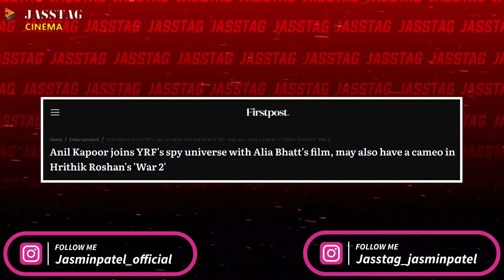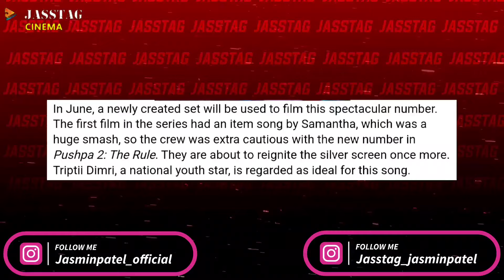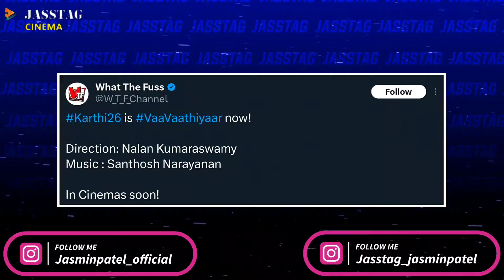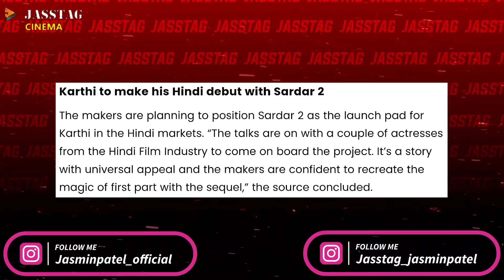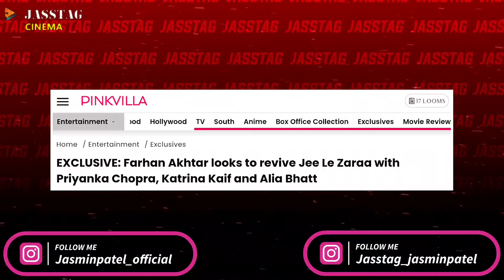The Legend Of Hanuman Season 4, Salman Khan's Sikandar Movie, New Trailers And Movies | Jasstag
The Legend Of Hanuman Season 4. The Legend Of Hanuman Season 4 Trailer. The Legend Of Hanuman Season 4 Trailer Review. Salman Khan's Sikandar Movie Updates. Ranveer Singh New Movie Rakshas Updates.